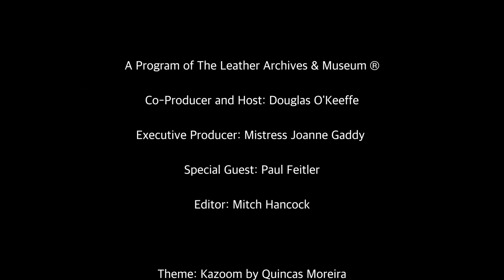Paul Feitler 2021- The Fireside Chat Series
Paul Feitler is Mr. Bear Luxembourg 2020 and 2021.